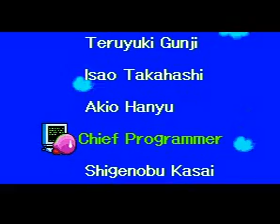TAS Kirby Super Star SNES in 41:56 by Nitsuja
Tool-Assisted
Played in 41:56.17 by JSP aka. Nitsuja.